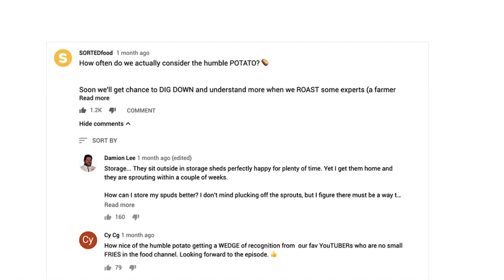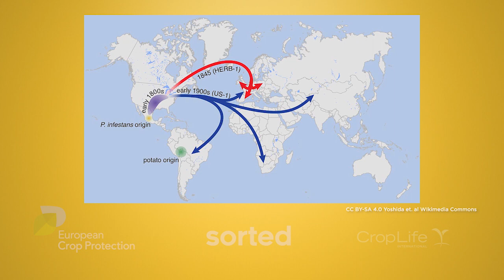How has potato blight changed history? Behind the scenes with SORTEDfood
ECPA and CropLife International teamed up with SORTEDfood to answer some of your questions about the challenges of food production.

In this clip we go behind the scenes with the SORTED team as they ask Angela Clutton, food writer and historian about where potato late blight came from and how it has affected history.

Watch more clips about the history of the potato in our playlist - and let us know in the comments what surprised you and what ingredient you'd like to learn more about next.

SORTEDfood are a group of mates who love to explore the world of food - they went on a journey of discovery about one of the world's most staple crops, the potato. They spoke to Angela and then Dutch potato farmer Jacob Van Den Borne before putting their knowledge to the test in the Ultimate Beat The Chef: Potato Battle.